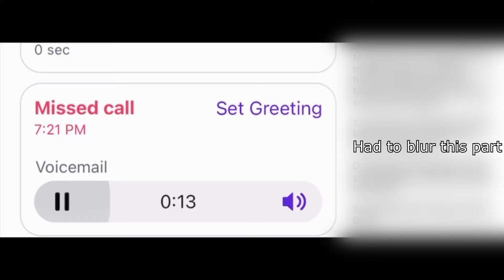The issue with Internet “Predator Catchers”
The Audio clip at the end is actually insane..